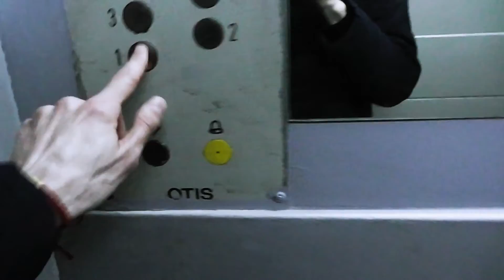Электрические лифты V=1 м/с, гр/п 320, 500 кг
АДРЕС: Лосевская улица дом 5

____[Сведение]____
МАРКА: КМЗ
ГОД: 1974 г. в.
НЫНЯЯ: OTIS
ГОД: 2001, 2002 г. в.
ДВИГАТЕЛЬ: 4AH-180, AC-72
УСТАНОВЛЕНЫ: 1974 г. в. МОДЕРНИЗИРОВАНЫ: 2001, 2002 г. в.
ТИП ЛИФТА: Пассажирский, грузопассажирский
ВМЕСТИМОСТЬ: 4, 6 человек
ВЫЗЫВНИК: GFA21240D10
КОЛИЧЕСТВО ЭТАЖЕЙ: 14 этажей
ГОД ПОСТРОЙКИ: 1974 г. в.
СЕРИЯ ДОМА: Башня Вулыха
Если вам не жалко скинуть деньги на развитие моего канала, вот кошельки:
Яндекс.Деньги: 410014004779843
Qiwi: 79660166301